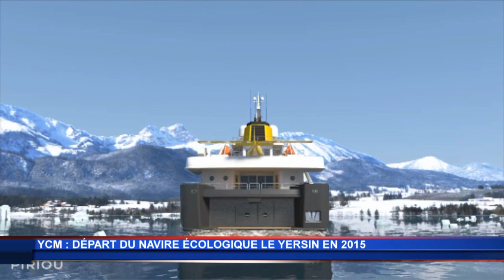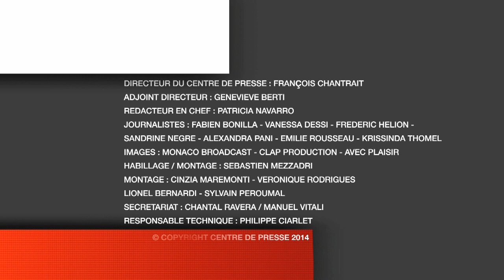JT Monaco Info du lundi 29 septembre 2014